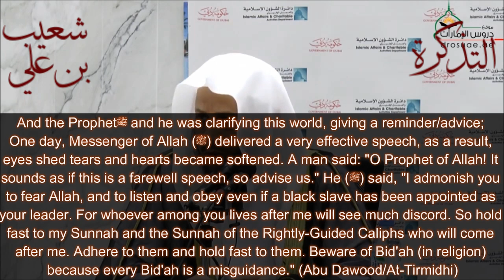If it wasn't for the Sunnah of the Prophet ﷺ by Shaykh Aziz ibn Farhan Al Anazi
Like that, from the indications of the people of Islam and their love for the prophet ﷺ is spreading his sunnah between the people. So Allah ﷻ commanded us to obey the prophet ﷺ and he made clear that the Prophet ﷺ clarified what he revealed

in the Qur'an and he came with rulings in addition to the Qur'an. For that reason Allah ﷻ says in his book; "Nor does he speak of (his own) desire. It is only a Revelation revealed" (An-Najm; 3-4).

and "With clear signs and Books (We sent the Messengers). And We have also sent down unto you (O Muhammad) the Dhikr [the reminder and the advice (the Qur'ân)], that you may explain clearly to men what is sent down to them, and that they may give thought." (An-Nahl;44).

And for that reason the Prophetﷺ clarified clearly what Allah sent down in the Qur'an. The Qur'an consists of general principles and the importance of the Prophetﷺ was to clarify these principles intended by Allah.